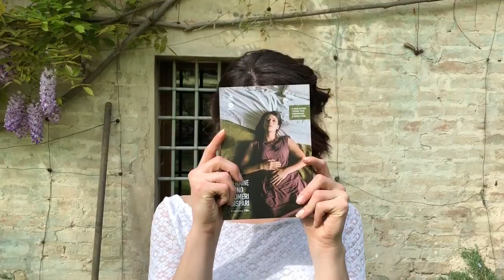LE FEMMINE SONO NUMERI DISPARI | 20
9 racconti x 9 fotografie x 9 pezzi musicali
Le femmine sono numeri dispari
di Francesca Tilio
Erga edizioni | Habanero Edizioni
Il primo racconto ha ispirato il film VICINI
regia di Federica Biondi
con Barbara Ronchi, Fabrizio Ferracane, Fabrizia Sacchi, Francesco La Mantia